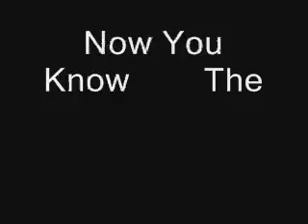World's Smartest Animals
For those who believe that animals are intelligent, then watch this video.